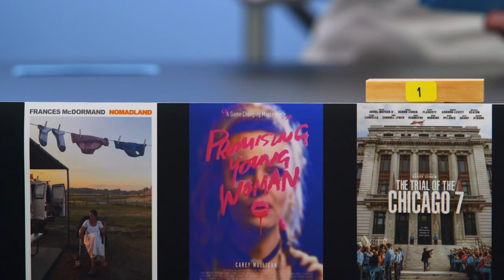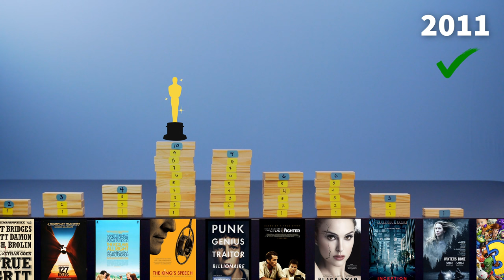2021 OSCARS - Predicting Best Picture USING SCIENCE!!!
CORRECTION:
- Parasite won without Critics Choice, BAFTA, or Golden Globe (not Moonlight). I accidentally wrote down Moonlight on my card, but the 2017 official tally score is correct.
-In the 2017 count, I accidentally messed up on poster placement. Below is the count for that year...

Manchester By the Sea - 6
Hell or High Water - 3
Moonlight - 9
Fences - 2
Hacksaw Ridge - 4
Hidden Figures - 3
Lion - 2
La La Land - 9
Arrival - 4

Check out my previous video that breakdown how the Best Picture Preferential Ballot works by using real ballots!

Special thanks to the Oscars Stat King for helping me out with these Stats:
Mark Johnson (Award's Circuit)